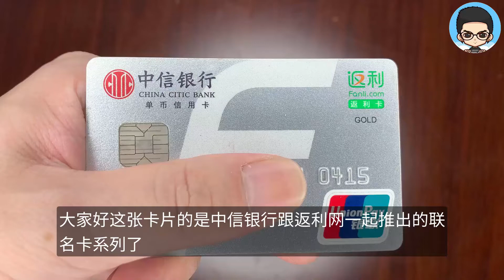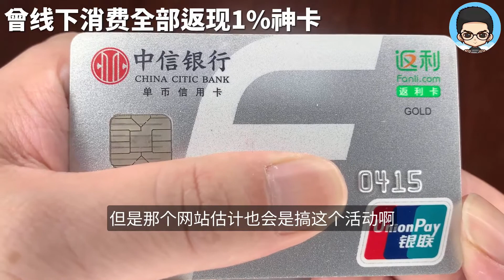中信银行返利卡信用卡|当年在线下消费笔笔返现1%的神卡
此卡是中信当年和返利网一起推出的卡片，该卡最神奇的地方，就是你在线下任何商户刷卡都有返利1%，当然是有上限，上限大约几
百块钱吧。虽然此卡现在已经落幕了，但是这种类似的卡片未来可期。